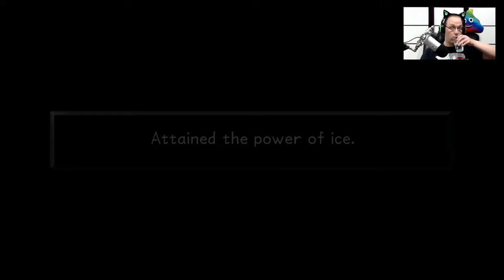Tenpin Plays Kingdom Hearts Part 17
Jafar Genie! I wish the game wouldn't crash! GOD FUCKING DAMMIT!!!

Help keep Tenpin Plays Ad Free!